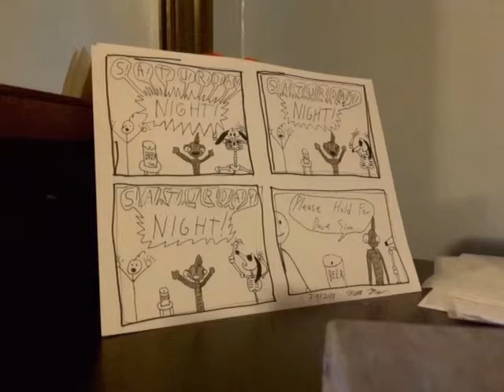Please hold 3 9 part 3 (of three?)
And in part three, Dave discusses the price of comic books, collected Cerebus in Hell?, and how I was the first in person in over forty years to catch something Dave did in early Cerebus stories.